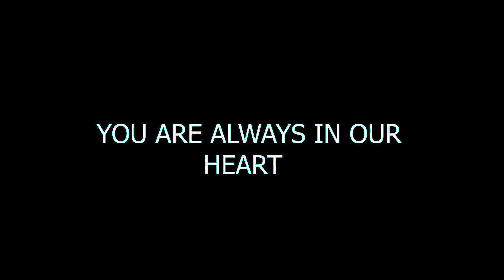😘Bhool To Nahi Gaye Goktug Ko😍Crying Moment💕Kurulus Osman